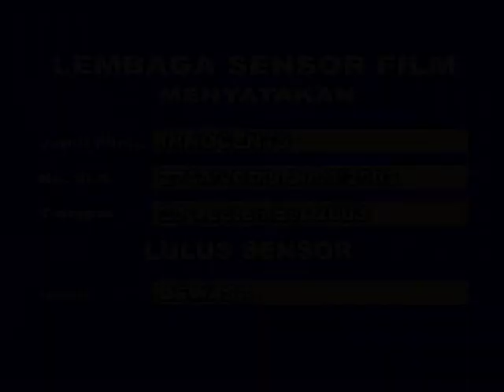Opening to Innocents (2000) 2003 VCD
The opening is as follows:

Tower Movie Entertainment logo
Confessions of a Dangerous Mind (2002) trailer
Basic trailer
Disc info screen
Overseas Filmgroup logo